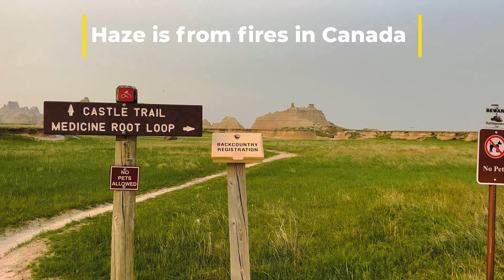The Hidden Secrets of the Badlands Camping and Hiking Things to Do in Badlands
Our 17-day trip will spend 4 days at the “Badlands” exploring enjoying the many beautiful view.
and wildlife.
The weather is beautiful for hiking saddle pass . We are camping at campgrounds of the interior.
with our XLR Toy hauler.

🎬𝐂𝐡𝐚𝐧𝐧𝐞𝐥 𝐍𝐚𝐦𝐞: 𝑨𝒇𝒕𝒆𝒓 𝑨𝒏𝒐𝒕𝒉𝒆𝒓 𝑨𝒅𝒗𝒆𝒏𝒕𝒖𝒓𝒆

🌹Thanks For Visiting My Channel🌹 keep supporting 👍 Have a nice day

⚡️🔗 Related Keyword 🚀
Badlands National Park, Camping Secrets, Hiking Trails,
Outdoor Adventure, Hidden Gems, Nature Exploration,
Landscape Beauty, Geological Wonders, Wilderness Camping,
Outdoor Activities, Badlands Wildlife, Scenic Views,
Badlands Attractions, Adventure Travel, Hidden Treasures,
Camping Tips, Unique Landscapes, Nature Photography,
Badlands Hiking, Hidden Secrets Discovery,